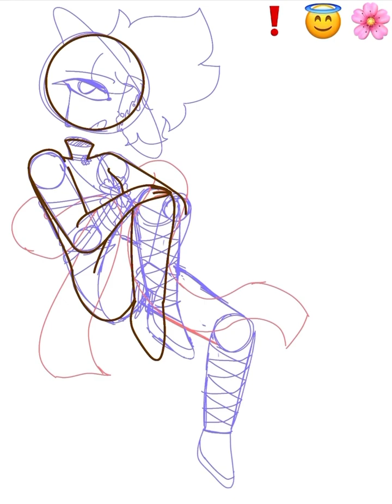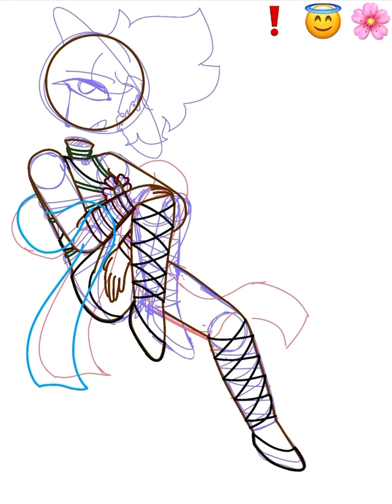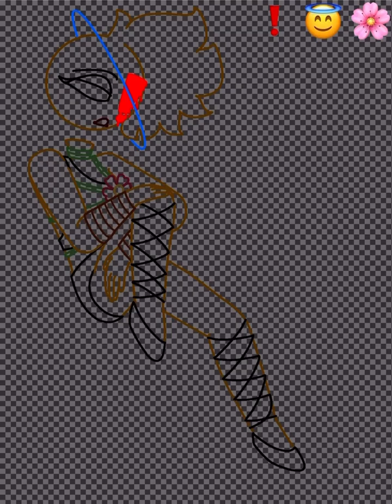Morgan Peck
Music